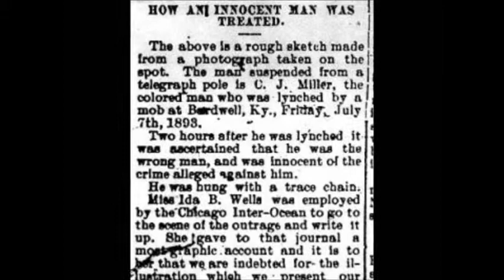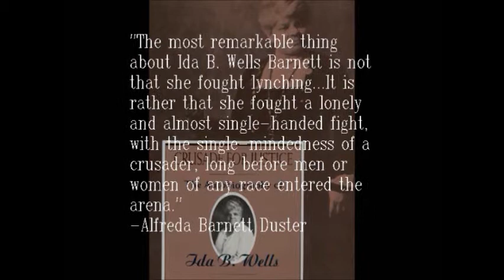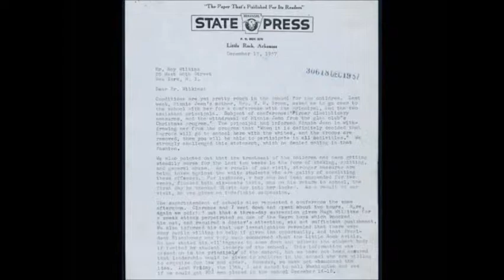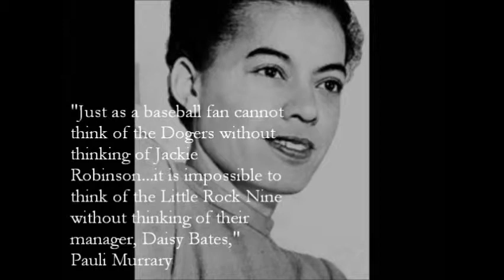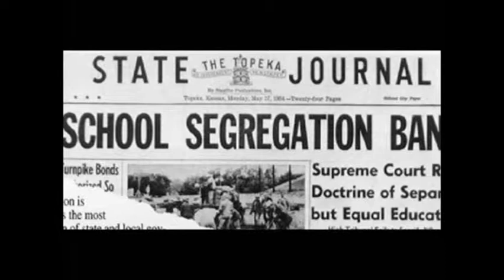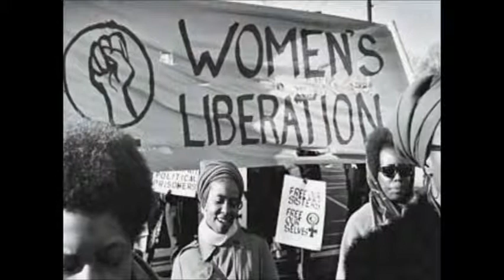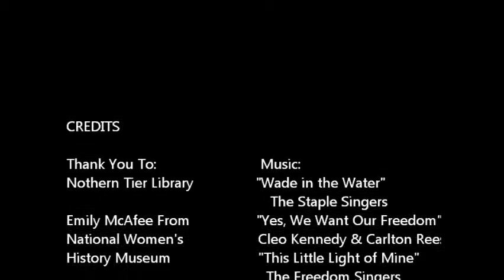State Final Documentary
For NHD